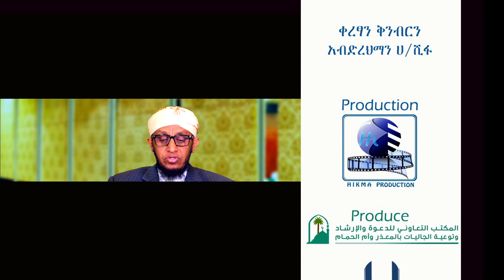ኣስተምህሮ ናይ ኢማን ክፍሊ 20 دروس في العقيدة باللغة التجرينا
ኣስተምህሮ ናይ ዓቂዳ ክፍሊ